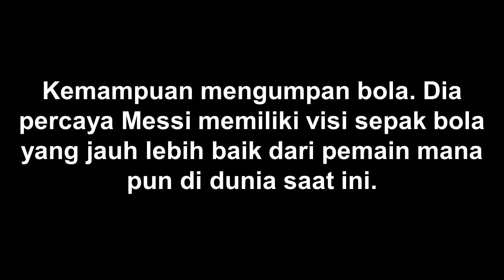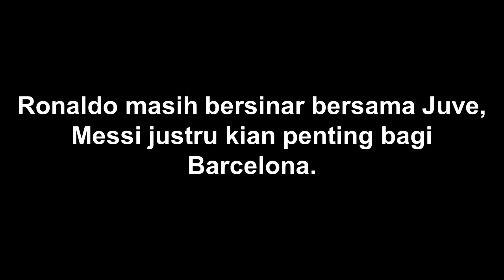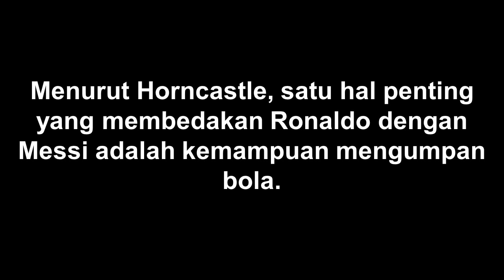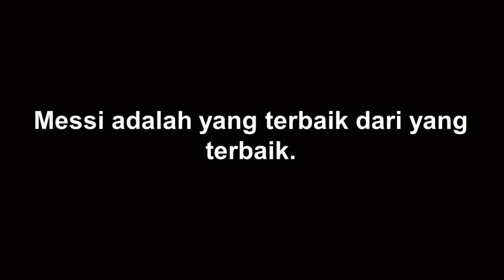FANTASTIS!!! Inilah Bukti Kehebatan Lionel Messi yang Tak Dimiliki Cristiano Ronaldo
Jurnalis kawakan BBC Sports, James Horncastle meyakini Lionel Messi jauh lebih baik dari Cristiano Ronaldo karena satu hal: kemampuan mengumpan bola. Dia percaya Messi memiliki visi sepak bola yang jauh lebih baik dari pemain mana pun di dunia saat ini.

Perdebatan siapa yang lebih baik antara Messi dengan Ronaldo memang terus jadi topik panas dalam sepuluh tahun terakhir. Dua pemain terbaik itu sudah mendominasi penghargaan Ballon d'Or dalam satu dekade terakhir, masing-masin lima trofi.

Kini keduanya memasuki usia mendekati akhir masa pensiun. Kendati demikian, keduanya tak melambat. Ronaldo masih bersinar bersama Juve, Messi justru kian penting bagi Barcelona.

Menurut Horncastle, satu hal penting yang membedakan Ronaldo dengan Messi adalah kemampuan mengumpan bola. Messi memiliki visi yang begitu baik dan mampu memanfaatkan ruang kosong di lapangan dengan maksimal.

"Bagi saya, satu hal yang selalu memisahkan Messi dari Cristiano adalah kemampuan mengumpannya," ujar Horncastle kepada express.

Tak hanya itu, Horncastle percaya kemampuan Messi itu layak menjadikannya pemain terbaik sepanjang masa, melewati legenda-legenda seperti Pele, Maradona, Alfredo Di Stefano dan banyak pemain lainnya. Messi adalah yang terbaik dari yang terbaik.

Sumber: express